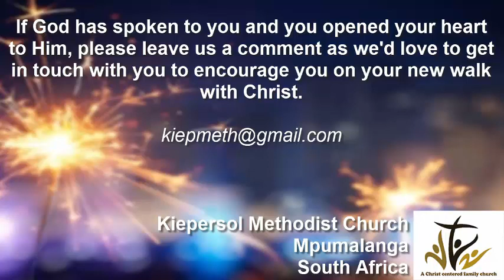An old challenge for a new year 02012022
We all have 3 things that we do when we spring clean- we reuse, reduce or we recycle. Paul, in Colossians 3:1-4 gives us exactly the same thing- three ways we need to look at things in our lives live fruitful lives for the Lord.